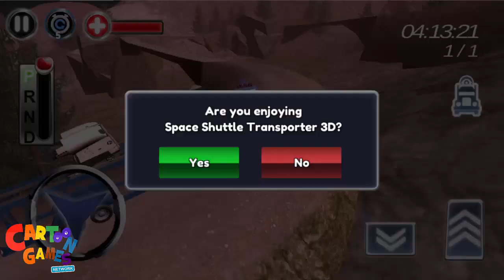Space Shuttle Transporter 3D (By MobileGames) Android Gameplay HD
Space Shuttle Transporter 3D (By MobileGames)
★ Space Shuttle Transporter 3D Android Gameplay
★ Space Shuttle Transporter 3D IOS Gameplay
★ Let's Play / Walkthrough / Gameplay

Delivering a space shuttle ain’t easy!
Start your transport games career right now in Space Shuttle Transport 3D! Do you think you can handle this piece of equipment? It sure ain’t easy because you will be transporting a massive space vehicle on narrow road paths high up in the mountains to the launch pad! Do you think you are able to do this?

Stunning graphics that will amaze you!
Transport simulator games made fun again with the implementation of space shuttles! If you love transport simulator games and space shuttle games then you sure will love this simulator! Challenging transport games simulator missions for hours of fun gameplay! Are you able to transport it within the given time limit?

Unlock all the heavy duty transport simulator trucks!
We strengthen our truck so it can hold our space shuttle games vehicle! We hope the trucks can hold it because they are really heavy! With each delivery you accomplish you earn some money to unlock bigger and better trucks with their own unique features! You are just a download away for the most awesome space shuttle games on Google Play!

Space Shuttle Transport 3D - Transport Games Features :
- Transport simulator games have never been so much fun
- Lot’s of transport simulator trucks to unlock
- Challenging missions for hours of gameplay
- Don’t forget to give feedback and rate us

Help us make more game applications and making our transport games better!
Our players are very important to us at Mobilegames. We want to make better transport simulator games and also transport games that you, as our players like! Make the fun for yourself and If you like transport games then please don't forget to rate this game!